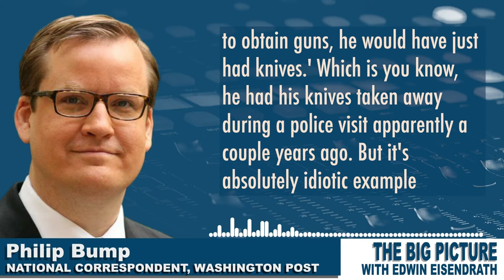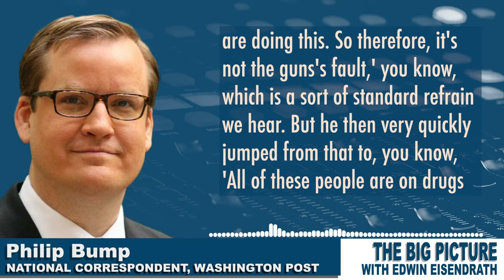Philip Bump takes apart Tucker Carlson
.@pbump takes apart Tucker Carlson for @eisendrath – this is great…